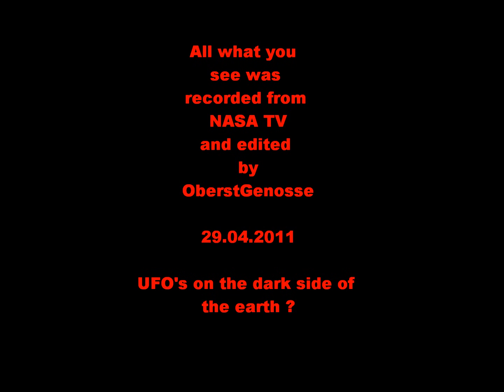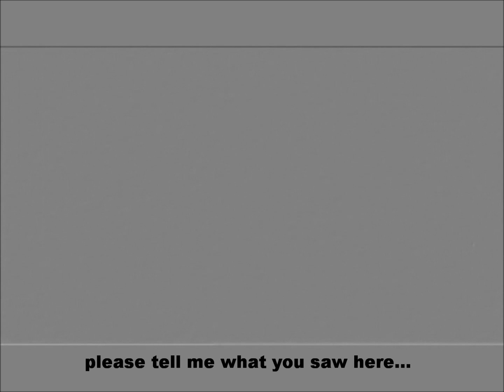29.04.2011 UFO Ovni Fleet on the Darkside of the Earth under the ISS Part 1